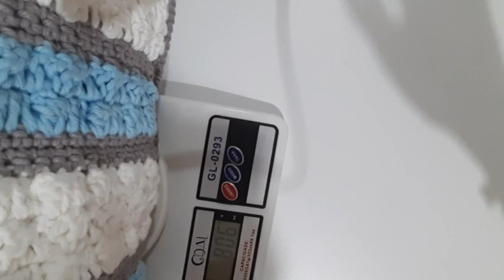Tapete Retangular em crochê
Materiais utilizados
Fio barroco número 06 cor 8001 branco.
Fio Barroco número 06.cor 8212 cinza.
Fio Barroco 06 cor 2012 azul
Agulha  número  94 e 3.5 mm
tesoura  e fita métrica
Ficou medindo  1m  comprimento por  50 de largura.
pesando  806 gramas
 me sigam no meu Instagr@dôra- crochê.

Desculpem o barulho dos animais,  pois moro no sítio e tem dias que os bichinhos  estão  bem barulhentos.